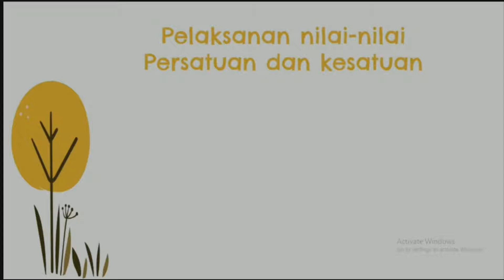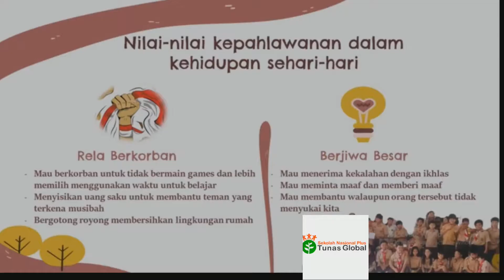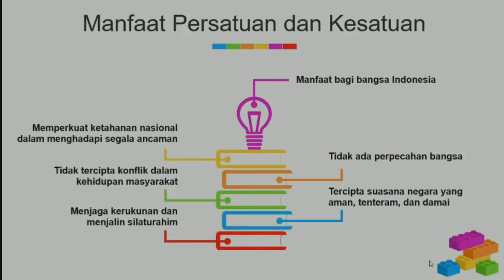Kelas 6 Review subtema 1-2 dansub tema 3 : Manfaat Persatuan dan Kesatuan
Good Morning selamat menonton ya grade 6 jangan lupa tonton video yang kemarin juga, agar lebih paham